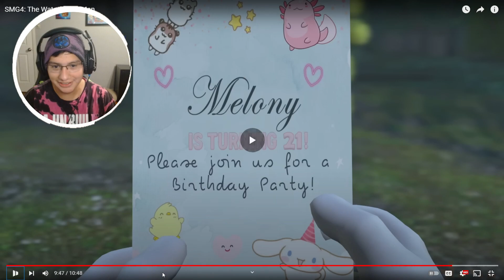MELONY'S FATHER!? || SMG4: The Watermelon Man REACTION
[Today I will be reacting to SMG4: The Watermelon Man, I hope you all enjoy!]